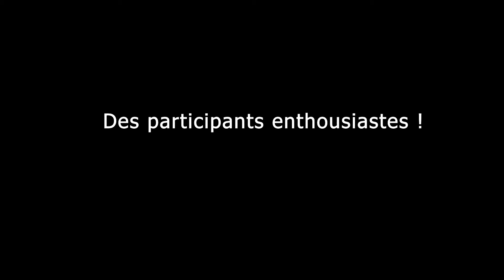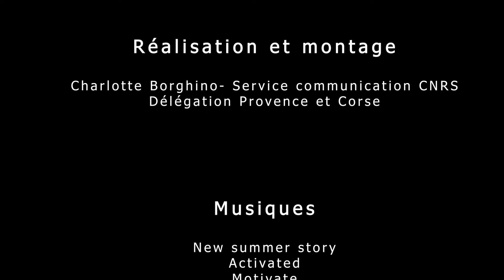Visites insolites 2021 du CNRS Provence et Corse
​À l’occasion de la Fête de la science 2021, la délégation Provence et Corse du CNRS a organisé des visites insolites de certains de ses laboratoires. Cette expérience inédite a permis de découvrir des lieux uniques et d’expérimenter les sciences. Revivez ces meilleurs moments !